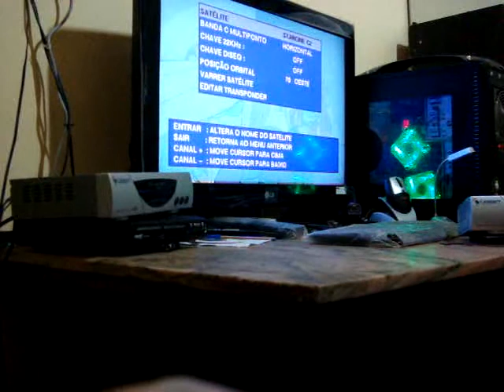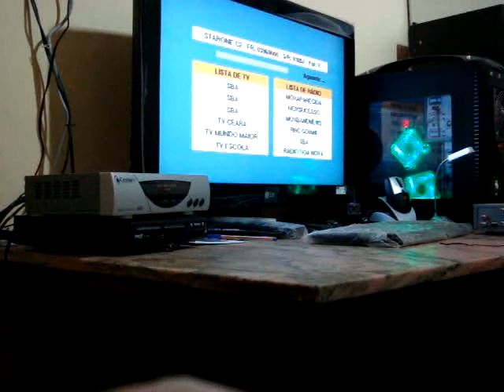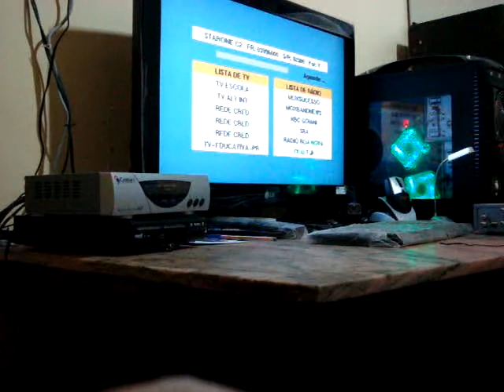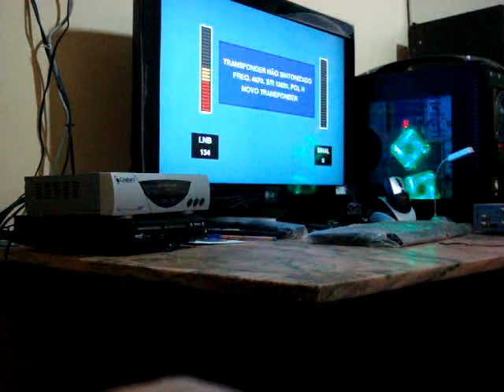century nao pega sinal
📺 Fonte ATx Thermaltake TR2 600W queimou o fusível ao ligar Na tensão errada 220v Transistor D209L